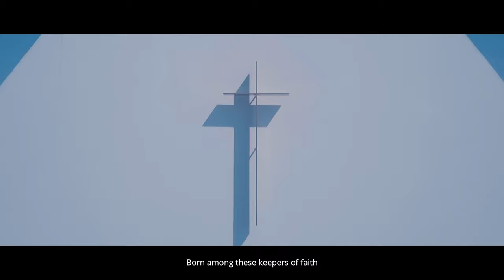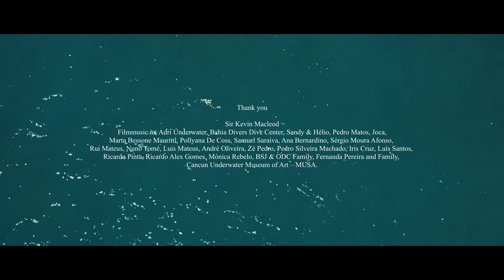LOST | 4K | 2020 | 4:20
A brief expedition to the unknown, where humanity is still struggling to find it self.

2020 dreamshaper production

Writer & Diretor
José Rodrigues

Music
"Send for the horses"
 "Drums of the deep"
"Hidden Past"
 by
at
Filmmusic.io

Voiceover
Sir Richard
Text to voice converter
at
Filmmusic.io

Soundtracks
converted to 432Hz

Underwater Camera
Adri Underwater & José Rodrigues
Bahia Divers Dive Center
Mexico

Camera, Editing & Color
José Rodrigues

Shooting Locations
Portugal & Mexico
Lisboa, Ilha de Tavira, Sintra, Tapada da Ajuda, Igreja do Catujal, Igreja Sª Bartolomeu de Campelo,
Olival Basto Studios, Coba, Tulum, Punta Maroma, Xpu-Há Beach, Chichen Itza, Playacar Beach,
Playa Del Carmen, Isla Mujeres, Cozumel Island, Cancun,
Cancun Underwater Museum of Art – MUSA.

Footage & Tools
Canon 5D Mark II, Canon 550D, Sony A6500, Samsung S7,
Mavic Pro 4K & Go Pro Hero 7 Black 4K footage
edited & graded in Davinci Resolve Studio.

Filmmusic.io, Adri Underwater, Bahia Divers Dive Center, Sandy & Hélio, Pedro Matos, Joca,
Marta Bessone Mauritti, Pollyana De Coss, Samuel Saraiva, Ana Bernardino, Sérgio Moura Afonso,
Rui Mateus, Nuno Tomé, Luis Mateus, André Oliveira, Zé Pedro, Pedro Silveira Machado, Iris Cruz, Luís Santos,
Ricardo Pinta, Ricardo Alex Gomes, BSJ & ODC Family, Fernanda Pereira and Family,